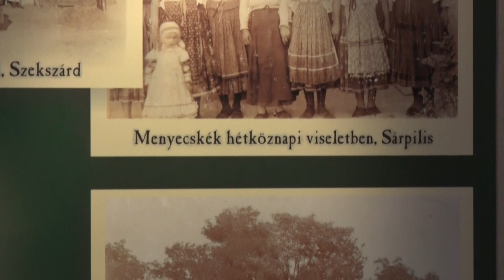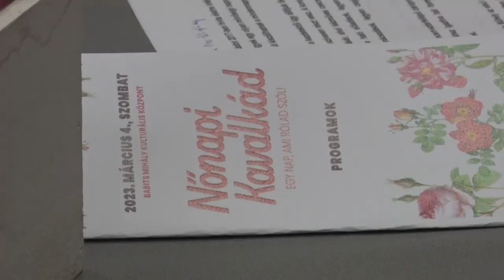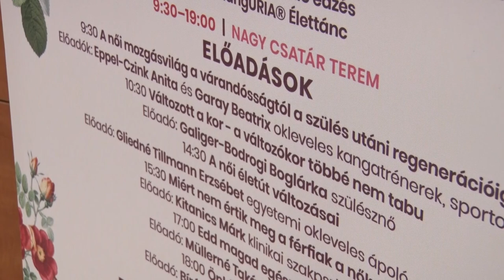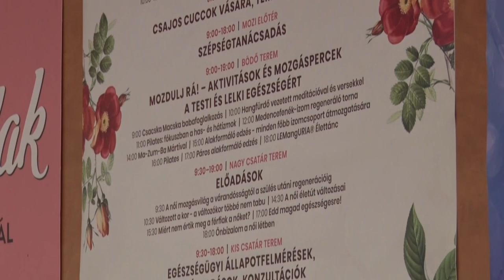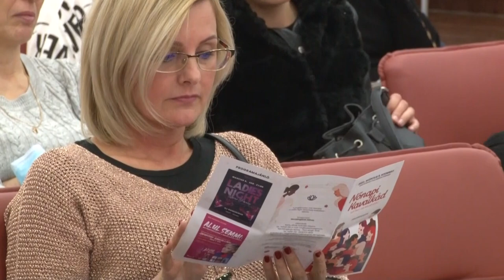Kultúrszoba - 2023.03.02.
Tartalom:
- Egy házaspár keretezett fényképe Őcsényből
- Több rendezvénnyel készül a hölgyeknek a Babits Mihály Kulturális Központ
- Csaknem 150 gyerek mérettette meg magát a Hollós László Versmondó Versenyen
- Beszélgetés Szinetár Miklóssal
- Nem csak a pántlikások ropták a tamási népviseletes bálban